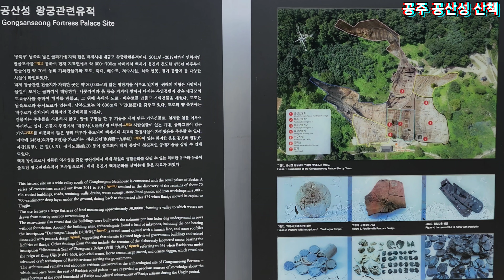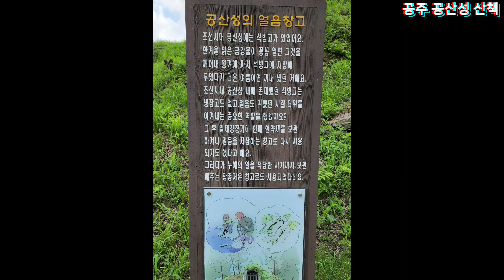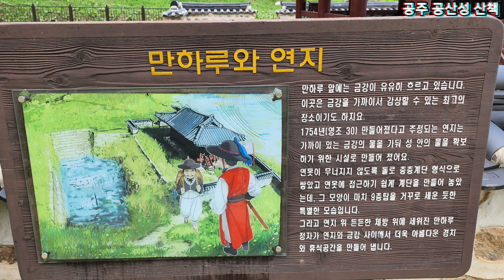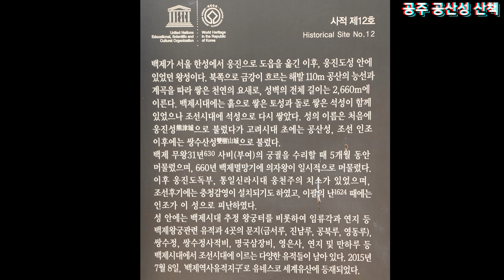공주 공산성 산책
공주 공산성 공주대박물관 고고학 발굴
공주시 문화유산 관광고고학 백제 무령왕 신라 통일신라 고려 조선
백제역사유적지구 유네스코 세계유산

2022/8/4오전 Galaxy S22 Ultra촬영
(고생안하려면 뙤약볕 피해서 산책하기)